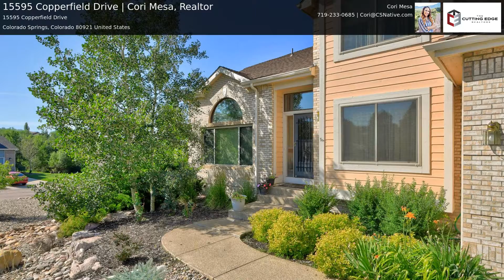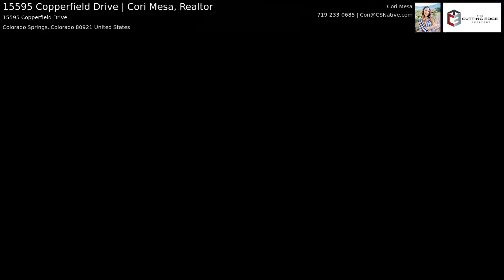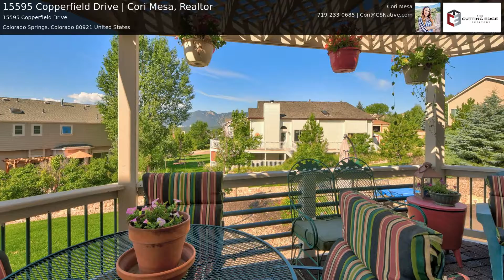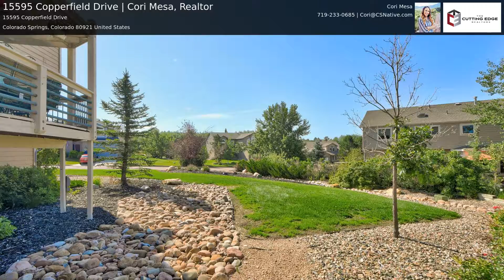15595 Copperfield Drive | Cori Mesa, Realtor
Coming Soon.